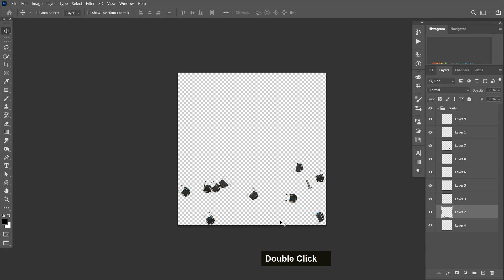Project psychokinesis _ Day 112 _ Harmonize _ Photoshop Tutorial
Day 112 : Harmonize

『This time, the positions of the black parts were partially modified to harmonize with the blue parts』

Goals :
Only Focus on Perfect Manipulation
Just like it was there before!